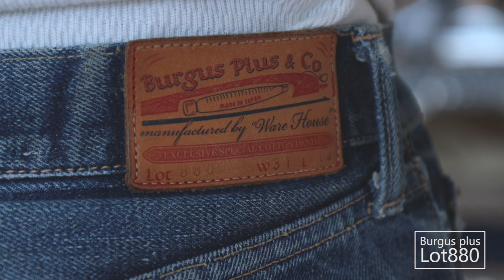ウエアハウスの色落ちってやっぱりすごい!!バーガスプラス880とウエアハウス1105の色落ち観察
〈今日の一言〉
・結局ウエアハウスが大好きなのさ　- スズキ -

ここでしか買えない。丹精込めたがっかりアイテムが目白押し！！

 〈出演者 体格 / 着用サイズ〉
▮大発（178kg / 72kg)
・TCB 20's：W36
・WAREHOUSE S1000XX：W33
・WAREHOUSE Lot 1001XX：W33
・SUGARCANE 1947：W33
・WAREHOUSE Lot 2001：size 40

▮スズキ（167cm / 67kg)
・WAREHOUSE DSB 1004XX：W32
・EVISU Lot2001 No,1 special：W34
・LEVI'S VINTAGE CLOTHING S501XX：W33
・WAREHOUSE Lot 2000：size 40

〈チャプター〉
0:00 本日の企画
0:44 Lot1105 の色落ち
7:33 BURGUS PLUS 880の色落ち
13:50 1105の着用映像
14:57 880の着用映像
16:07 終わりに
17:32 ターミネーター

〈利用しているBGMサイト〉
・DOVA-SYNDROME